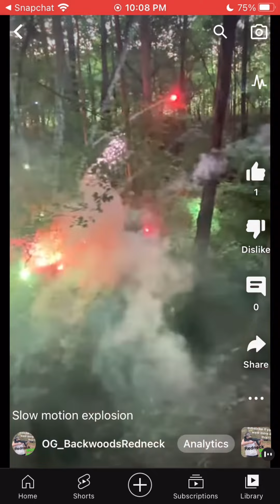MY GUN COMPILATION